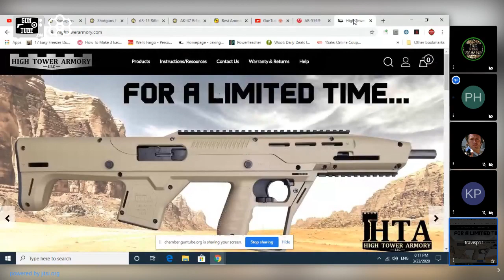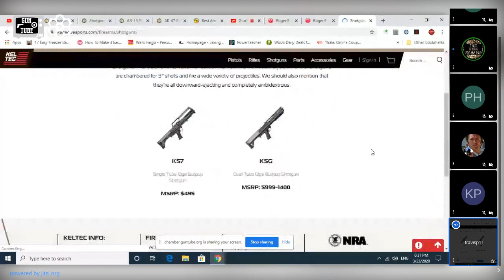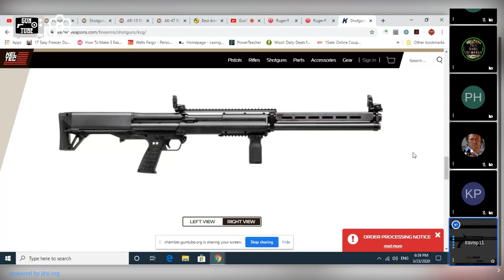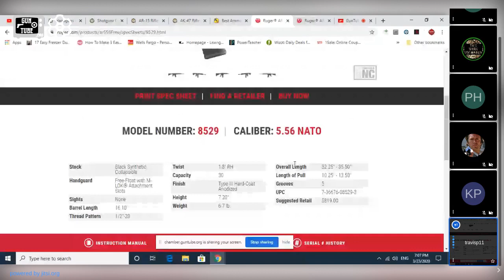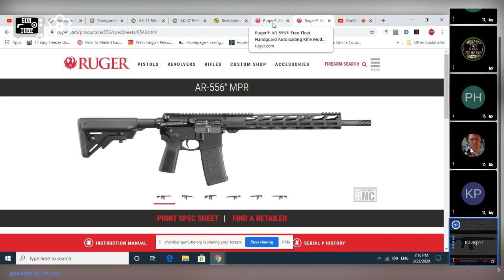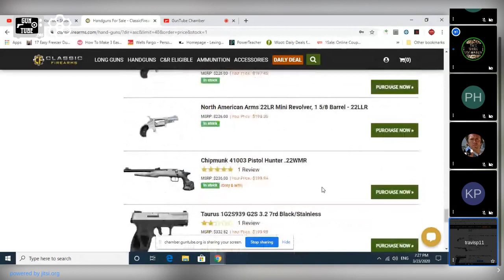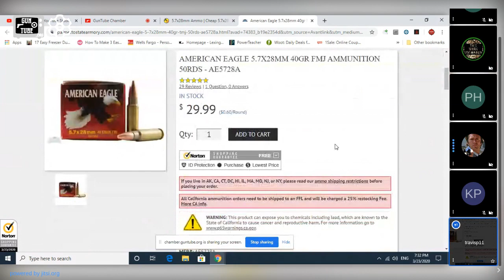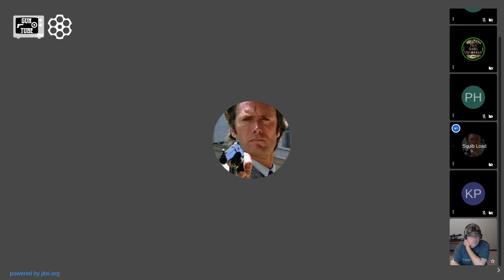Caliber Corner #128 Best home defense firearms. Not so popular calibers, yes or no to buy.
Tonight will look at the pros, cons and share our personal preferences for home defense firearms. We will also discuss purchasing not so popular caliber firearms to keep around for those times when common caliber ammo is not readily available.

Guntube.org: travisp11
Gunstreamer: travisp11
UGEtube: travisp11

Category
Education
License
Standard YouTube License
Category
People & Blogs
Category
Entertainment